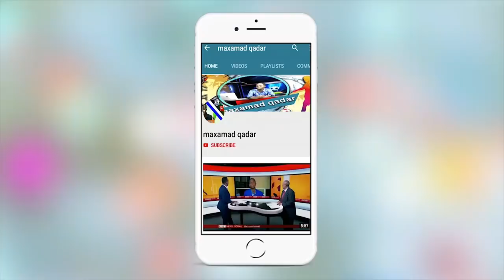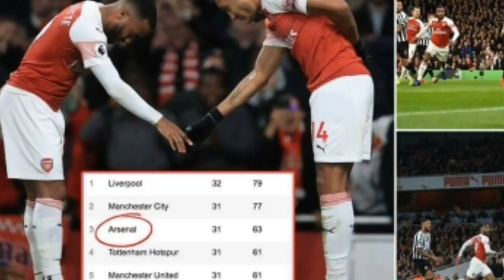Goorta ay Barce ku guuleysaneyso La Liga,kulumada caawa Barce ilaa United,Guushii Arsenal+Arimo kale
Wararka maanta Ugu weyn Ciyaaraha iyo maxamad Qadar